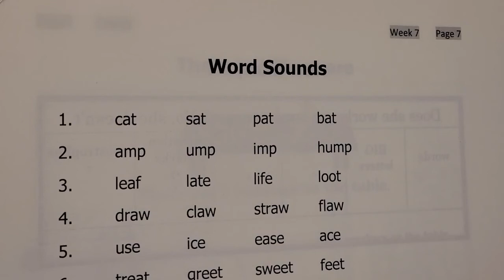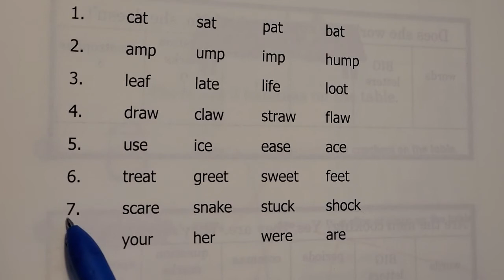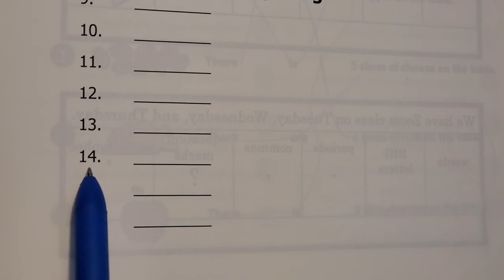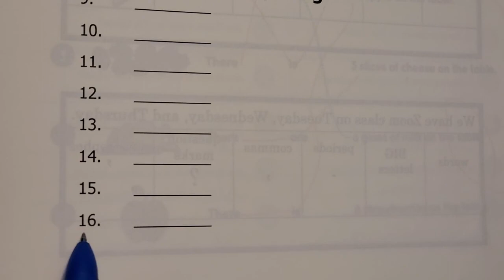Word Sounds & Spelling (Week 7 page 7)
#1-8 Listen and circle.
#9-16 Listen and write.